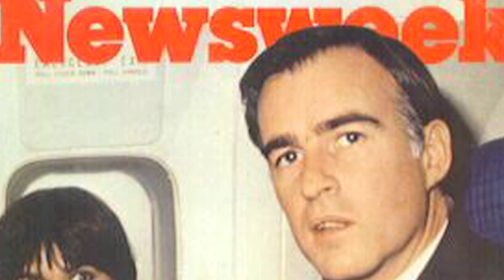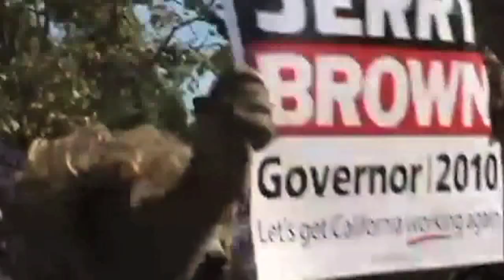I Like Jerry Brown (Katy Perry "Hot N Cold" song parody)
Lyrics:

They used to call you Governor Moonbeam.
It was so long ago, now it seems like a dream.

And Meg, she's OK, but she's dull and inane.
Can't tell jokes, and she kissed John McCain.

I like Jerry Brown, he won't let us down.
He'll fix up our schools, he'll re-write the rules.

I like Jerry Brown, was mayor of Oaktown,
Cares for you and me, likes clean energy.

Whenever Meg speaks I fall asleep,
Threw her Latina maid out on the street.

Jerry, we need you!  You gotta fix California,
To fight gridlock, and corruption, Jerry Brown's our man.

california governor 2010 meg whitman jerry brown katy perry elmo hot n cold election obama muppet show muppets song